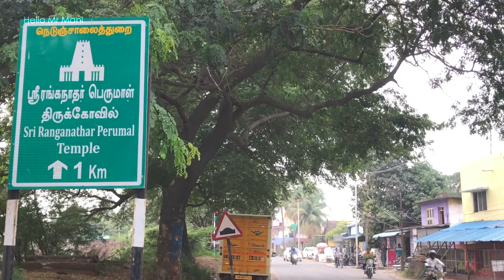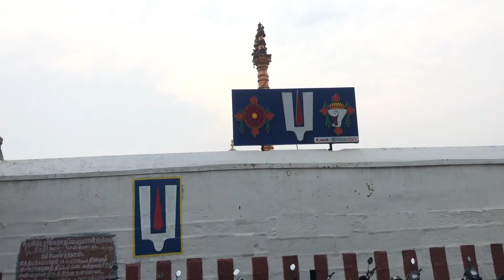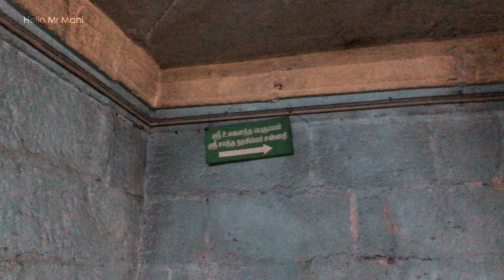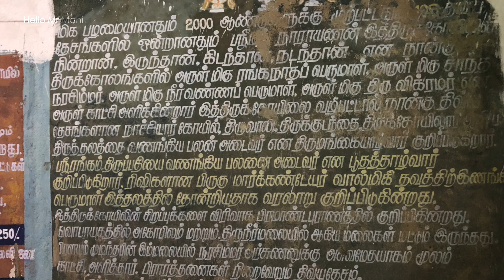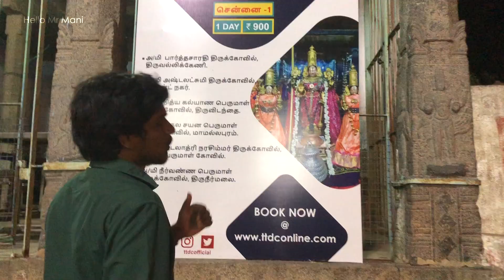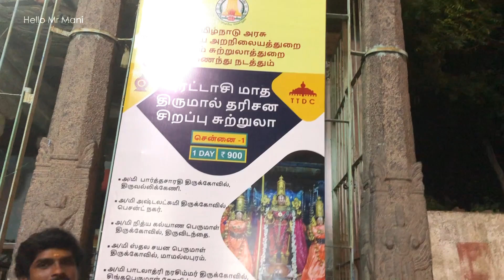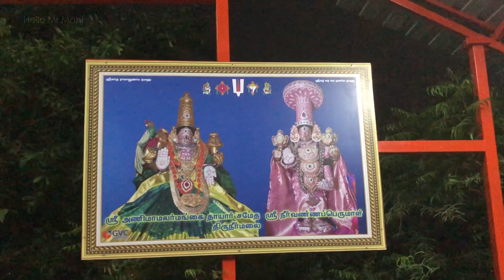Sri Ranganatha Perumal Temple 🙏 Thiruneermalai, Pallavaram, Chennai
Sri Ranganatha Perumal Thirukovil, Thiruneermalai, Chennai. This temple 62ஆம் திவ்ய தேச க்ஷேத்திரம். Must visit this temple and share your experience in comment section.

ஸ்ரீ நீர்வண்ணப் பெருமாள்
ஸ்ரீ ரங்கநாதப் பெருமாள்
ஸ்ரீ உலகளந்த பெருமாள்
ஸ்ரீ சாந்த நரசிம்மர் பெருமாள்

Temple timings:
Morning 8am to 12am